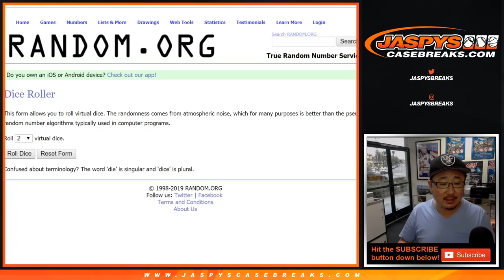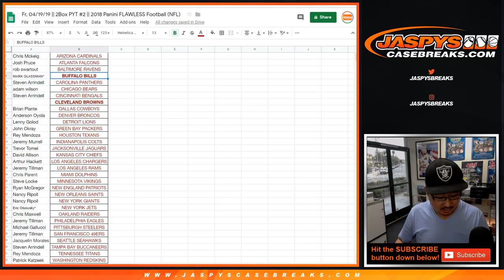Fr, 04/19/19 || *WIN THE JETS + BILLS* 2018 PANINI FLAWLESS PYT #2 *SPOT RANDOM*